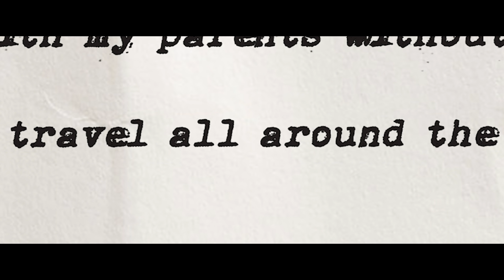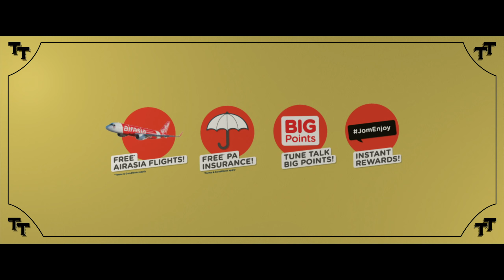Tune Talk : The Magic of Tune Talk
Family comes first, always. 🎄

What's most important than candies and toys this festive season will  always be their safety, staying connected with them and traveling together with our loved ones. That's the Magic of Tune Talk! ✨

LET’S CONNECT!